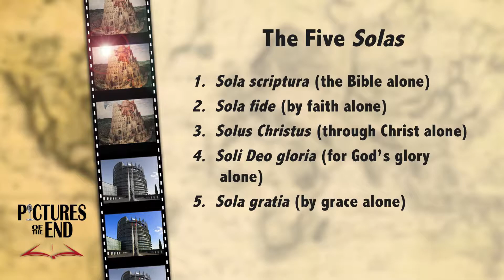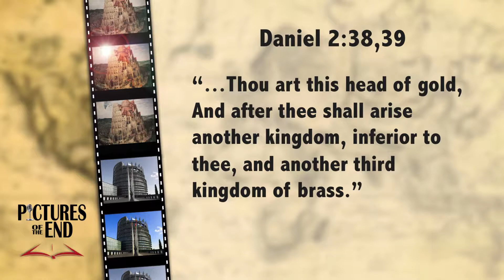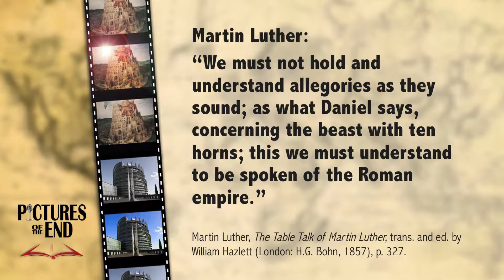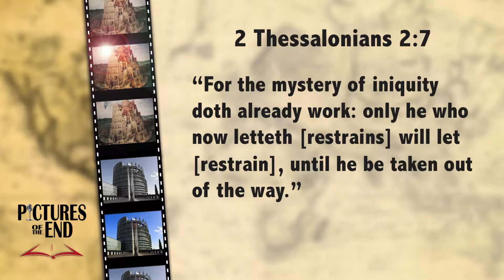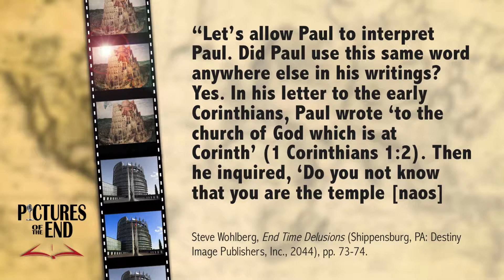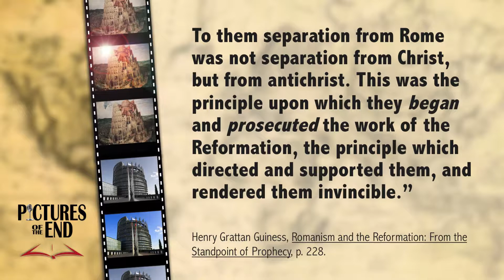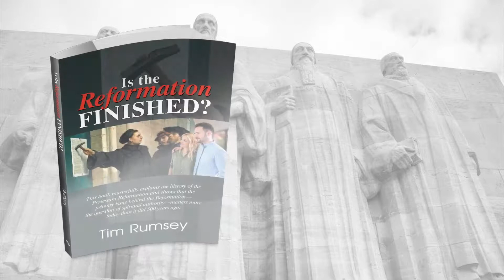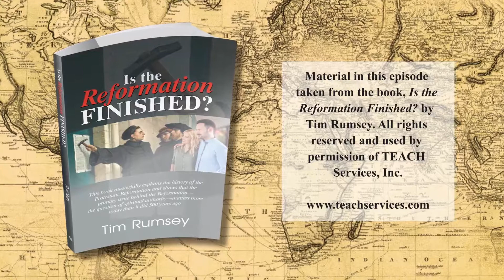Part 3. Metal Men and Flying Lions | Is the Reformation Finished?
Is the Protestant Reformation finished? Was it simply a passing family feud within Christianity, an insignificant historical footnote? This eight-part series explores the Reformation from a historical and Biblical prophetic perspective, and shows that the basic issue of the Reformation, spiritual authority, matters more today than it did 500 years ago.